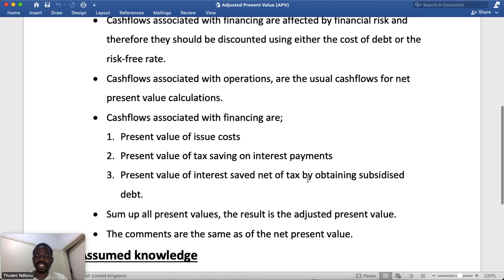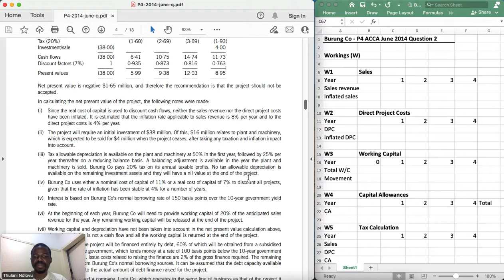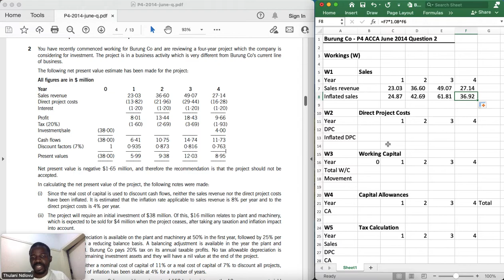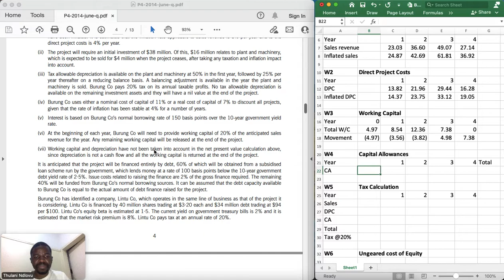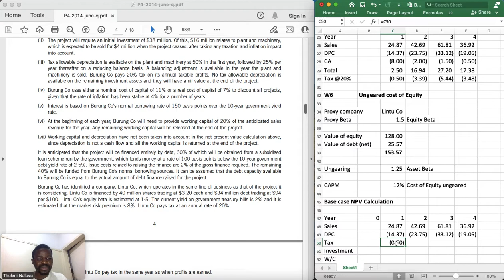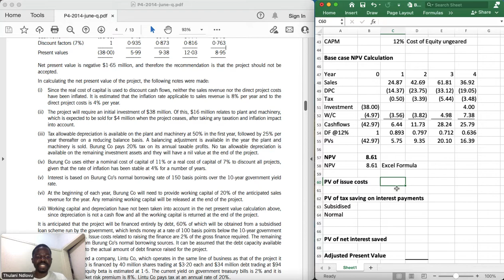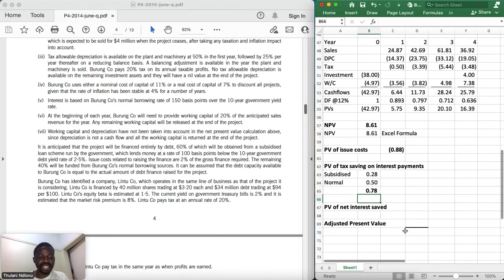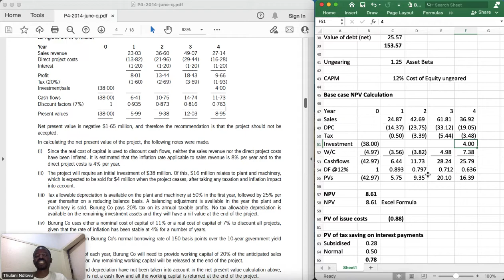Adjusted Present Values - ACCA P4 June 2014 - Burung Co